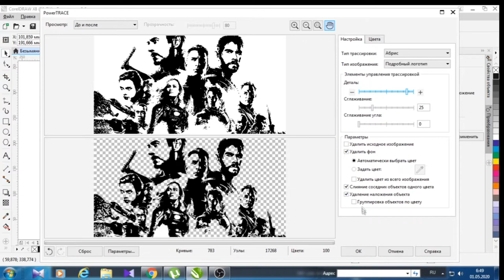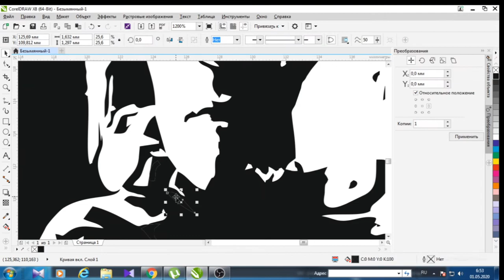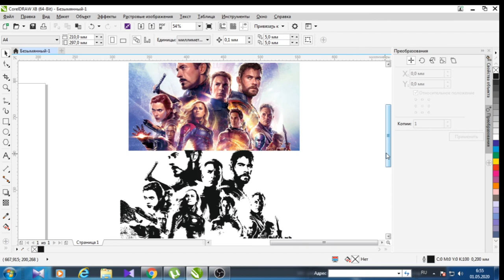Converting Avengers to vector. Easy way to draw vector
Another one example how you can prepare you image for silkprinting. Almost any bitmap image can be transformed to vector. You will need only PC and little patient.